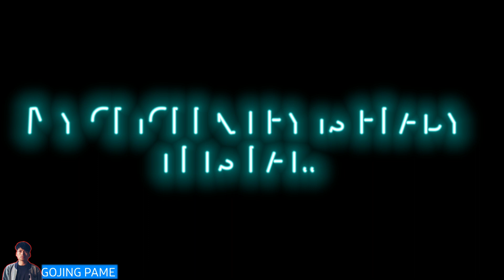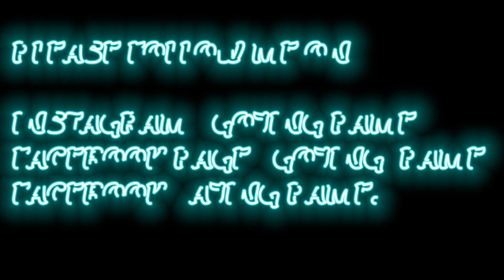Arunachal Mukbang Chicken with Rice/Cook and Eat with GOJING PAME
This is my second mukbang video..
Thank all my viewers for support me..
Thanks all for showing love in my previous video..

Cook and Eat with GOJING PAME